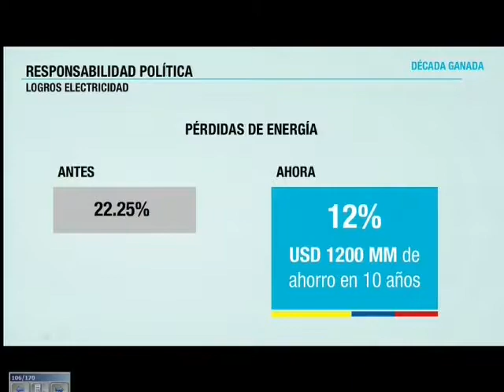Jorge Glas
Lucha contra la corrupción, aqui esta la responsabilidad politica